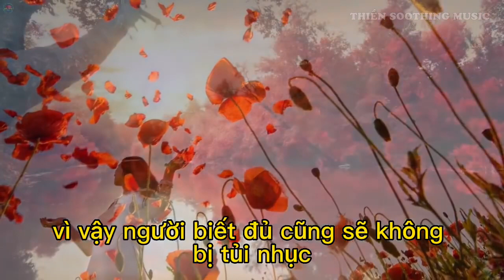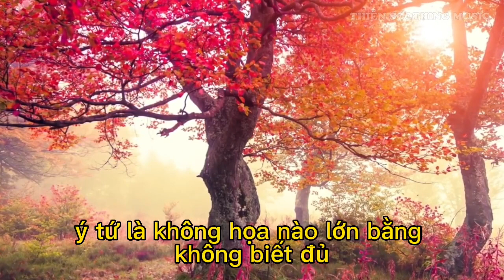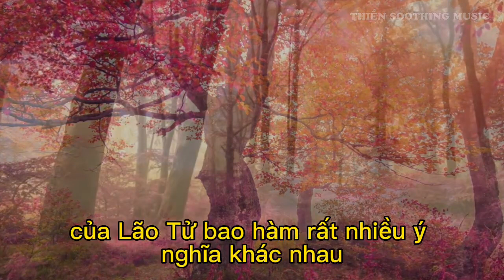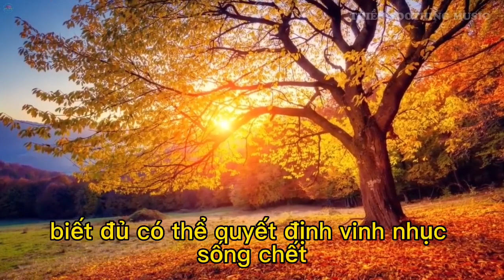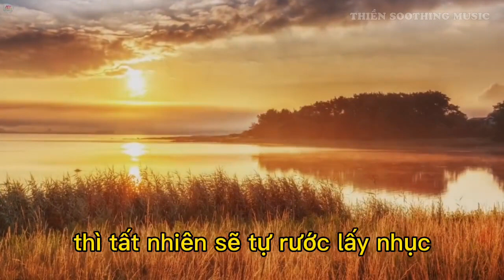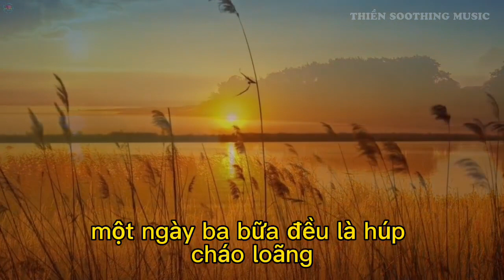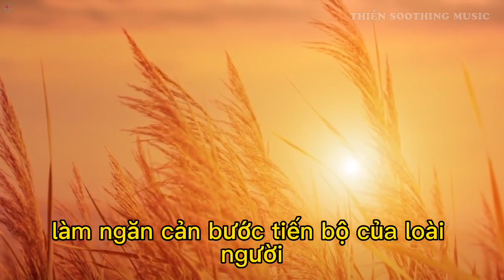Phúc Đức Sinh Ra Bởi Biết Đủ ,Tai Họa Sinh Ra Bởi Lòng Tham